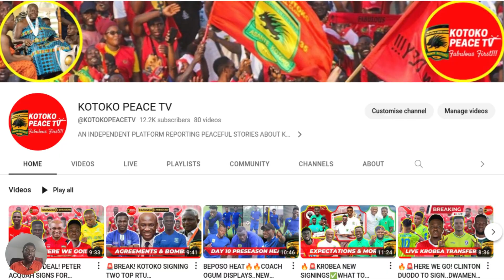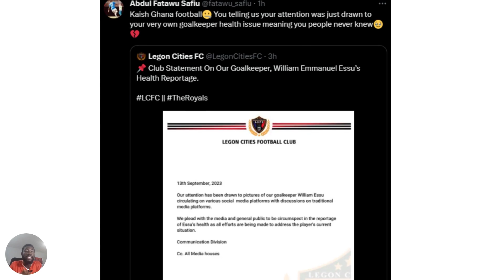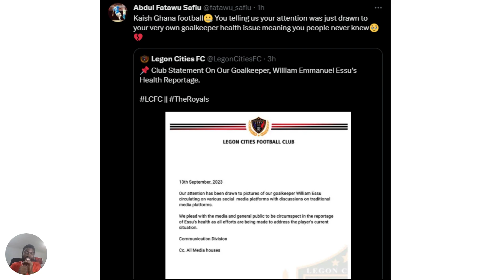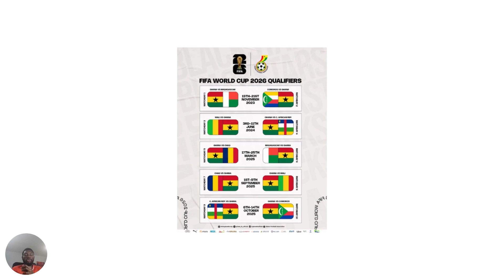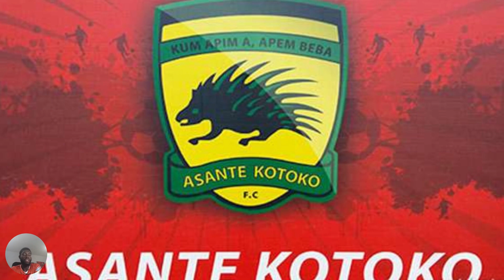🚨URGENT BREAK! ALIDU SEIDU TO KROBEA🔥KOTOKO JERSEY QUICK SELL OUT🔴IMC SET FOR OSMAN IBRAHIM WORSE✍️💯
🚨URGENT BREAK! ALIDU SEIDU TO KROBEA🔥KOTOKO JERSEY QUICK SELL OUT🔴IMC SET FOR OSMAN IBRAHIM WORSE✍️💯KOTOKO